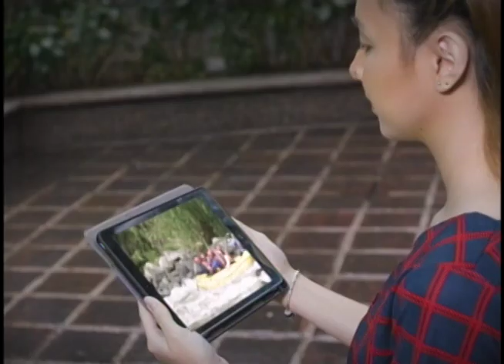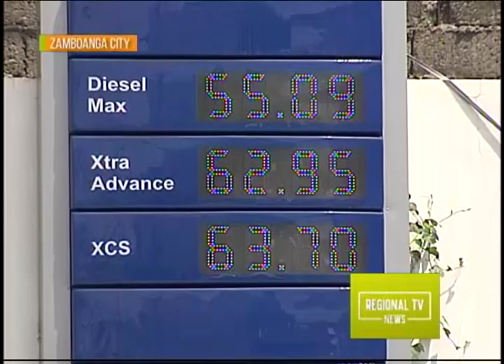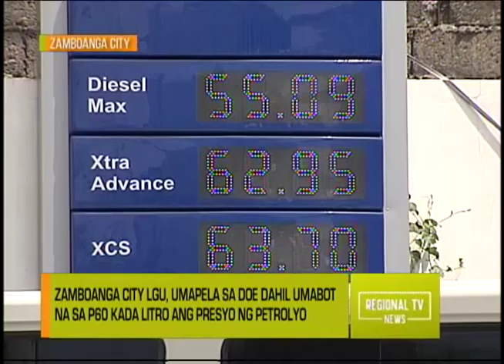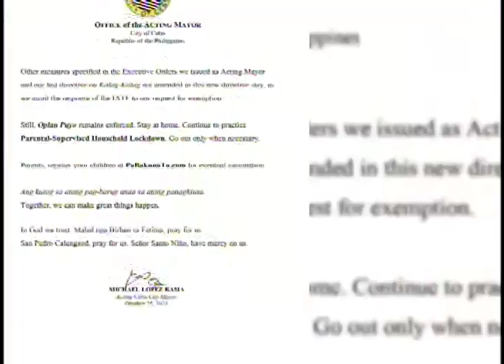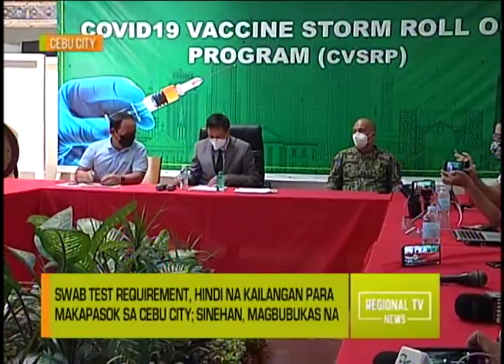Regional TV News: October 26, 2021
Full episode ng Regional TV News - October 26, 2021.